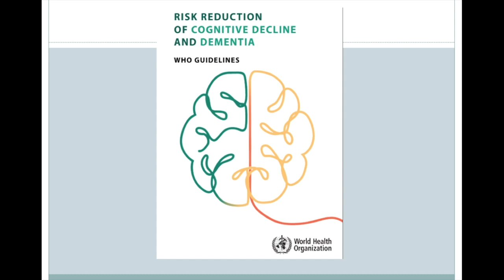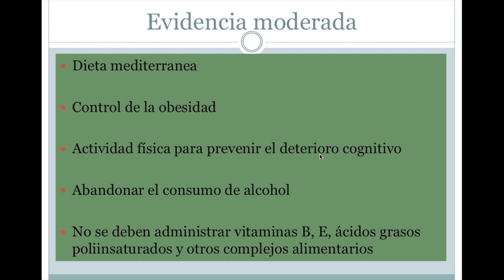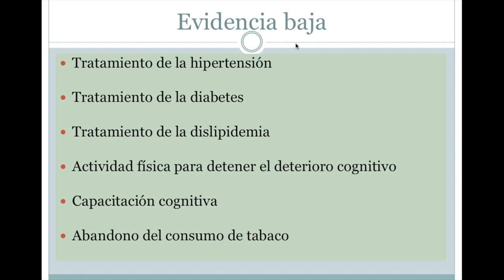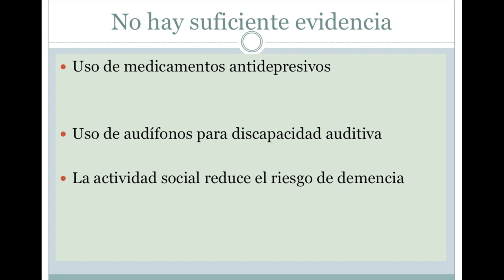Cómo puedes prevenir y detener el Alzheimer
Hoy revisamos algunas de las estrategias que se pueden usar para prevenir las demencias y vemos cuáles son reales y cuáles no.